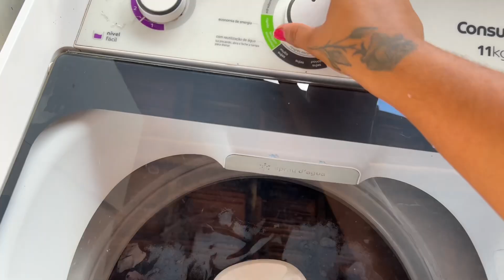Muita Roupas Sujas 🥵 VLOG- 72 HORAS COMIGO // Noite de Natal em família // Rotina de Dona de Casa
•RECADO IMPORTANTE👇❤

Tempero para pernil

Faxina
Faxina nojenta
Faxina pesada na casa toda
Faxina na casa
Faxina na casa toda
Limpeza na casa
Vlog
Rotina
Rotina dona de casa
Dona de casa
Mãe e filha
Mãe solo estando casada

Faxina
Faxina nojenta
Faxina na casa
Limpeza na casa
Vlog
Rotina
Dona de casa
Mãe e filha